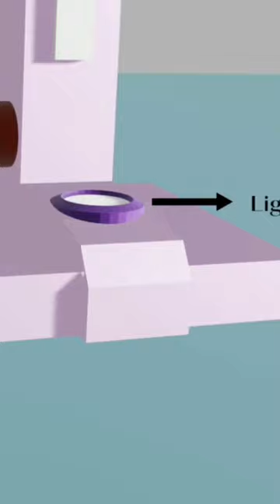Compound microscope trailer